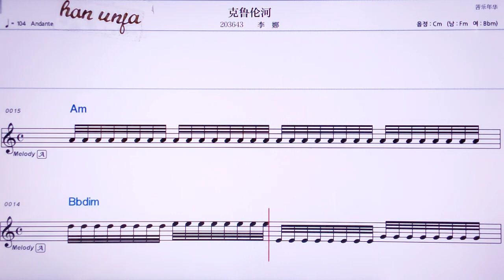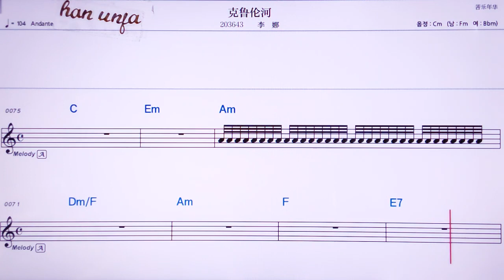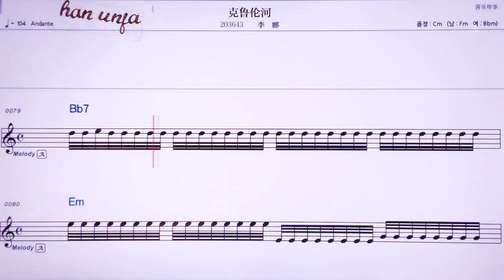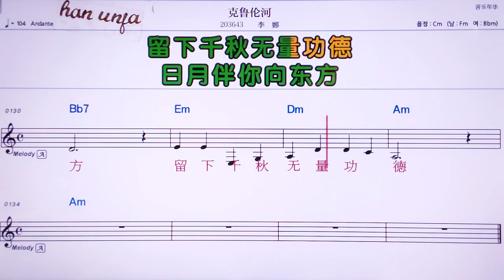💖커루룬허/리나 👍MR,노래방, 가라오케, 악보, 코드, 가사 ,Karaoke,반주